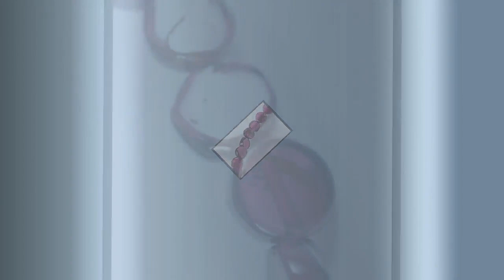7-1/2" January Birthstone Genuine Garnet Bracelet with Rhodonite Heart Dangle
Garnet is the birthstone for January and has been worn as jewelry dating as far back as 3000 BC. Earthy colors punctuate this ensemble which is charmingly and thoughtfully made with romance in mind. This charming, glittering bracelet measures 7-1/2 inches long and has genuine garnet beads hand strung with gold plated findings; ending with a genuine rhodonite heart dangle. The beads and heart are antique and were professionally re-strung into this piece of fine handmade jewelry.